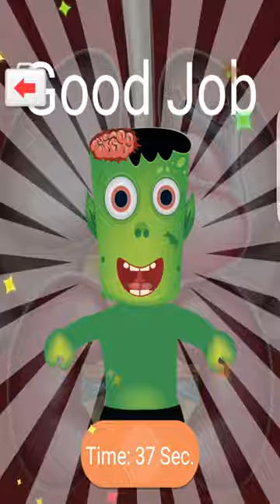Monster Hospital GameiMax android gameplay